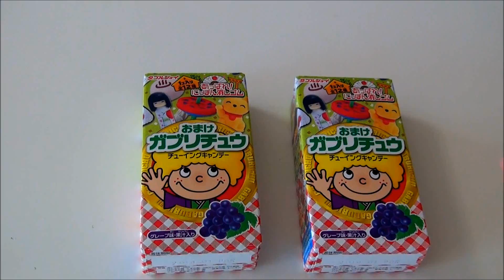おまけガブリチュウ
おまけつきのガブリチュウだよ！なにがはいってるかな？